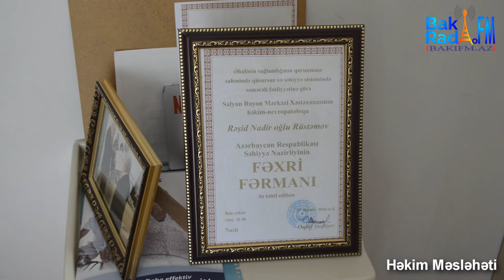Rəşid Rüstəmov - Nevropatoloq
Bakı Fm Az Radio
RESID RUSTEMOV